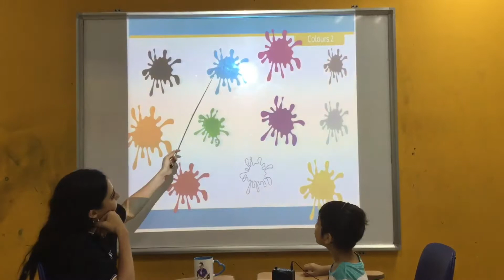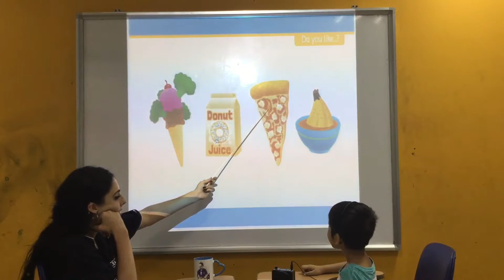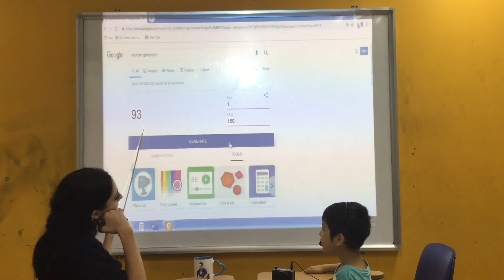ngày 1 tháng 8, 2019